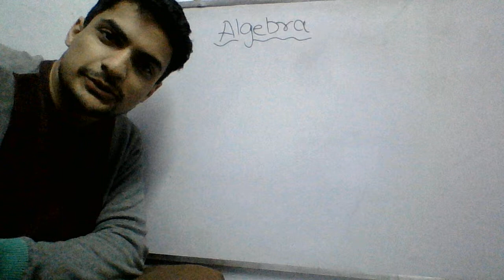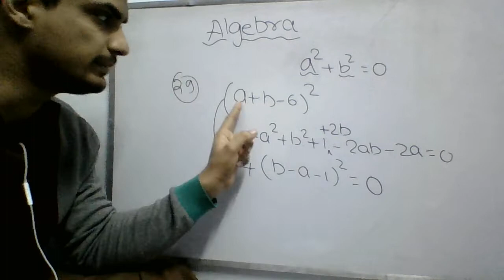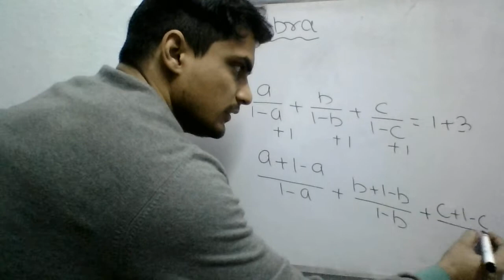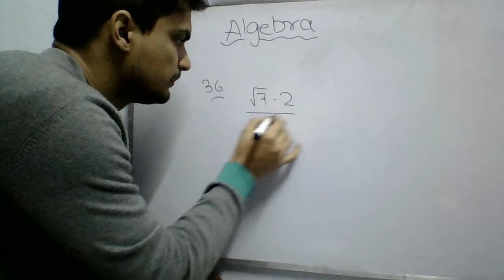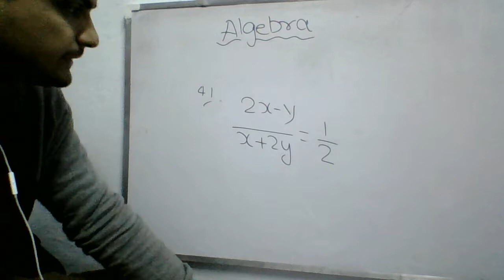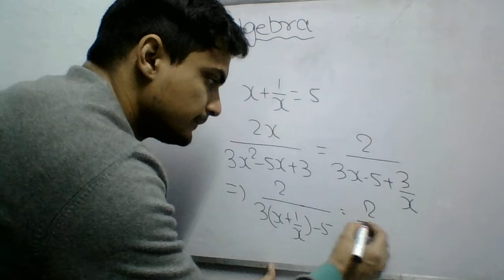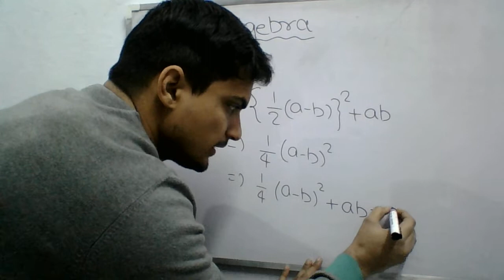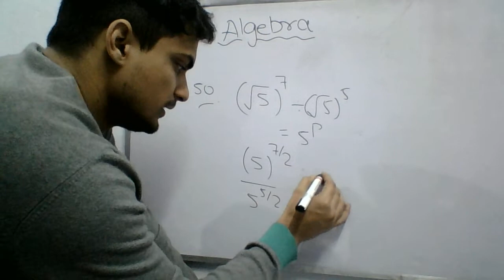Kiran SSC Mathematics 9200+ full Solution- ALGEBRA- Q.26 to Q.50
Hi Friends,
In this video I will cover the Algebra section of Kiran. Enjoy And Best Of Luck!!!